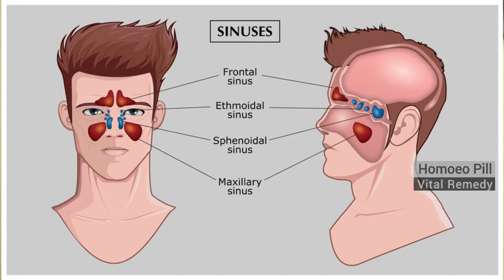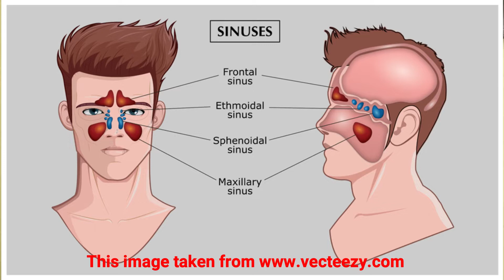Sinusitis Complaints - Homeo Treatment|| Telugu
Sinus Complaints - cold complaints - Head-aches - Homeo Treatment in Telugu Homeopill, Homeoremediesintelugu, homeotreatmentintelugu